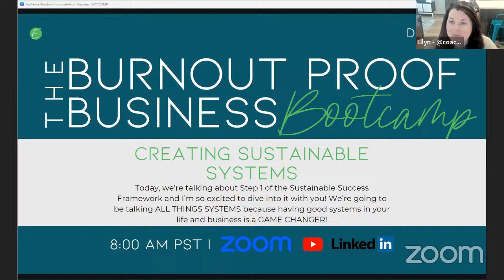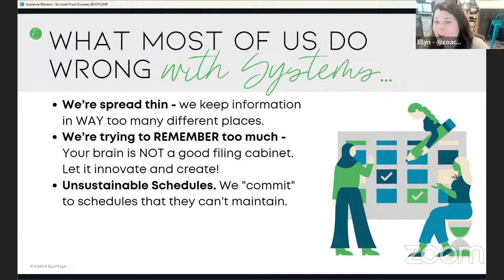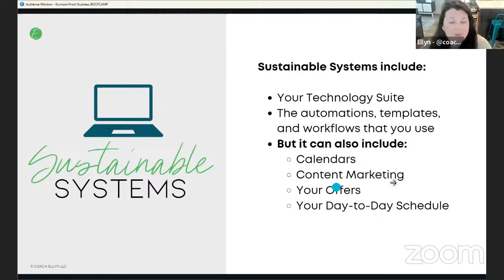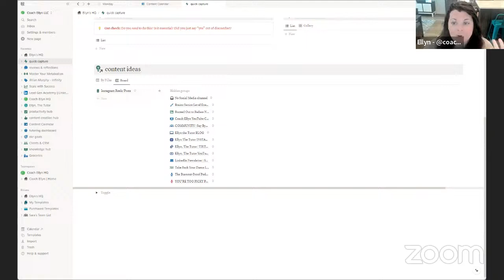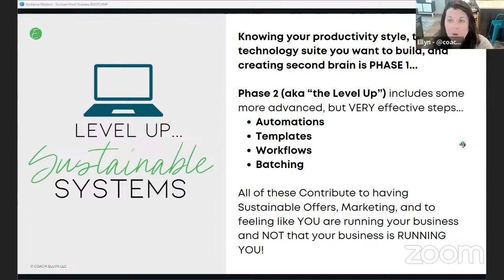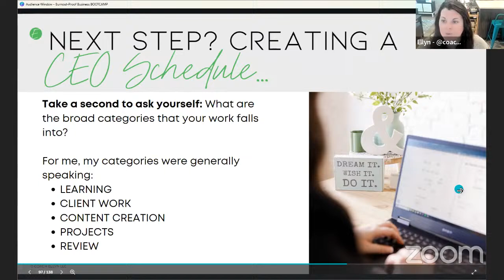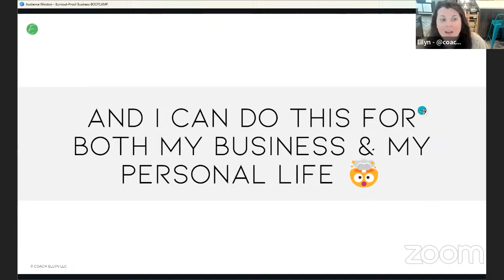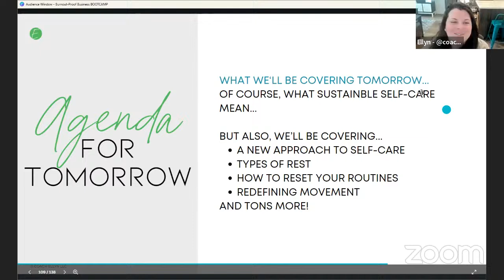Burnout-Proof Business Bootcamp - Day 2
Welcome to DAY 2 of the Burnout-Proof Business Bootcamp! Today, we’re talking about Step 1 of the Sustainable Success Framework and I’m so excited to dive into it with you! We’re going to be talking ALL THINGS SYSTEMS because having good systems in your life and business is a GAME CHANGER!

to register!

- Post and share on Social media and tag me

RAFFLE ENDS ON THURSDAY, APRIL 18th!

WHO I AM:
I'm Ellyn - a former scientist turned burnout and stress management coach. I go by Coach Ellyn online, so you do not have to worry about the super German last name. My channel centers around productivity, self-care, mindset, and burnout/stress tips to provide valuable content for helping you achieve more with less burnout. I also share more about my personal journey to do just that, make career pivots, and more.

Links in this description may be affiliate links, meaning that I will receive a small commission if you click or purchase from the links AT NOT EXTRA COST on your part! It’s a win-win situation. Thank you so much for supporting me! 🥰